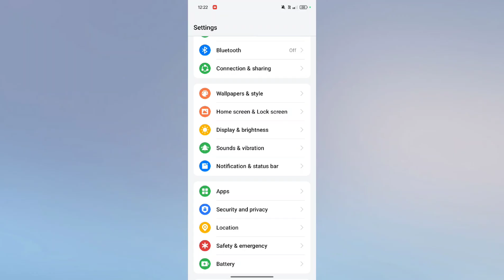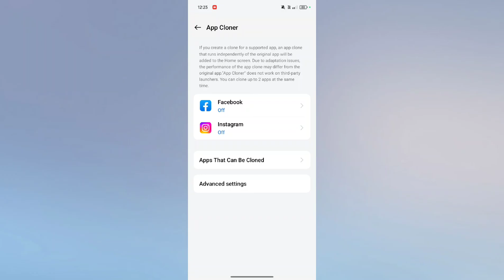OPPO K12x 5G How to Use Dual App Setting | Dual App kaise banaye | Dual App kaise kare